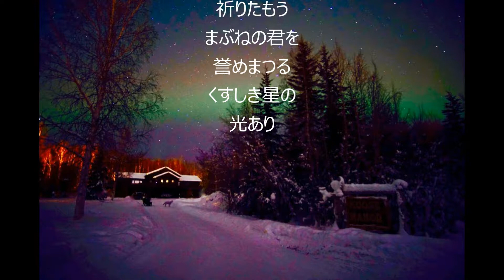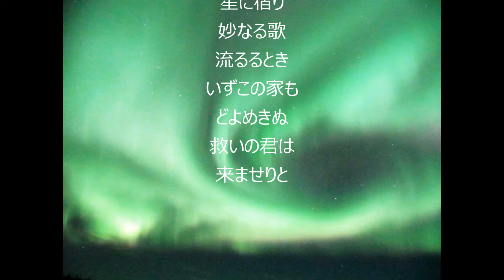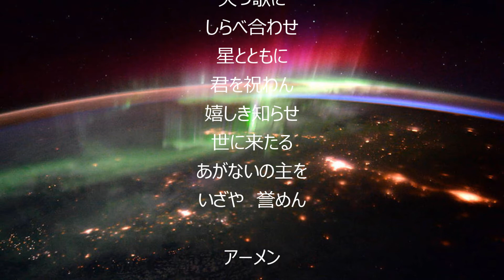「清きしらべ」クリスマス賛美歌 私家アレンジ版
アレンジ：Y.A.